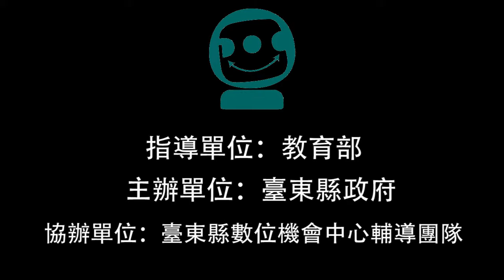【成功】台11縣白蝦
白蝦依體色可分為淺色和深色的個體，雖然有些白蝦體色較為深色，但肉質都一樣鮮美。白蝦的體型比草蝦小，比砂蝦大，抗病力和成長速率優於草蝦，是現在臺灣蝦類養殖的主力，多數國內人在吃過後山臺東優質山水養大的白蝦後，讚不絕口，一式成主顧...